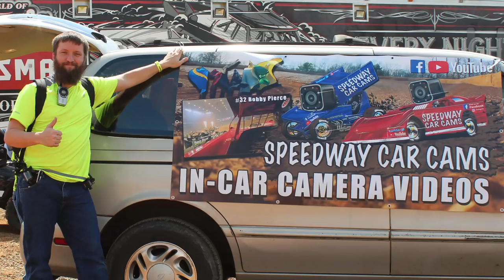#116 Brandon Overton - World Of Outlaws - 4-28-18 Smoky Mountain Speedway - In Car Camera